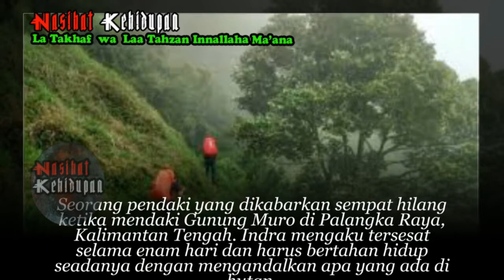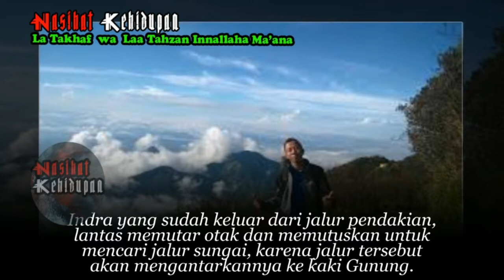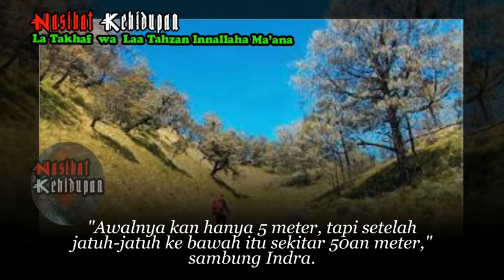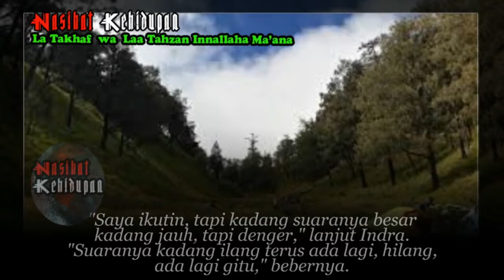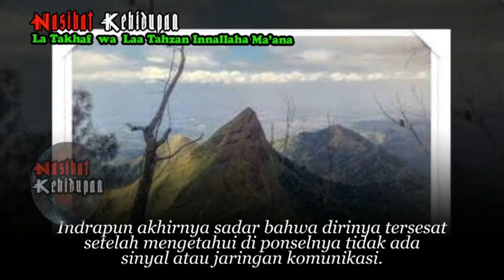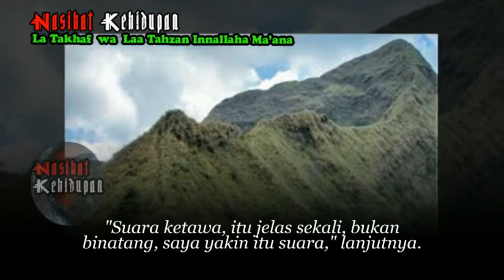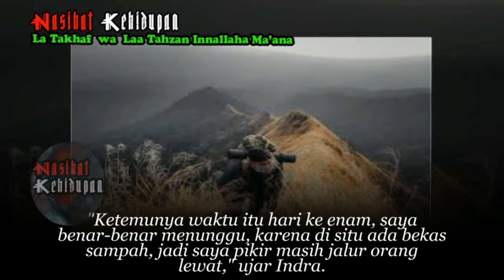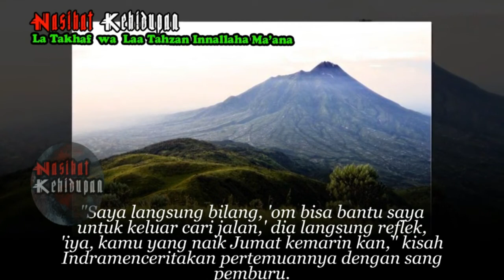Kisah Pendaki Gunung Muro Hilang Arah Selama Enam Hari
Kisah Pendaki Gunung Muro Hilang Arah Selama Enam Hari, Temui Hal Janggal

Seorang pendaki yang dikabarkan sempat hilang ketika mendaki Gunung Muro di Palangka Raya, Kalimantan Tengah. Indra mengaku tersesat selama enam hari dan harus
bertahan hidup seadanya dengan mengandalkan apa yang ada di hutan.

Tak tinggal diam menunggu bantuan datang, Indra sempat berusaha untuk mencari jalan keluar selama enam hari tersebut, namun dalam masa-masa tersebut, Indra menemui sejumlah hal janggal.

Artikel ini telah tayang di Tribunjogja.com dengan judul Kisah Pendaki Gunung Muro Hilang Arah Selama Enam Hari, Temui Hal Janggal,

Editor: Iwan Al Khasni